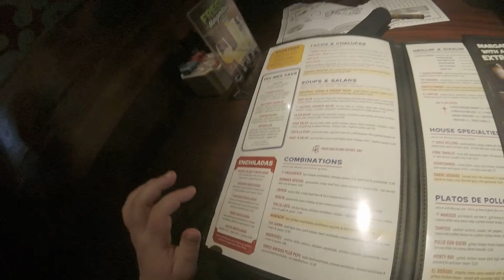EUA Day - Living With Retinoblastoma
This is a documentary about Timothy, a 3-year-old with bi-lateral Retinoblastoma (cancer of the eye). Join Timothy and his Mom (Lizzy) as they take a trip to Texas Children's Hospital in Houston, Texas for an EUA (Examination under Anesthesia) and find out how Timothy is progressing.